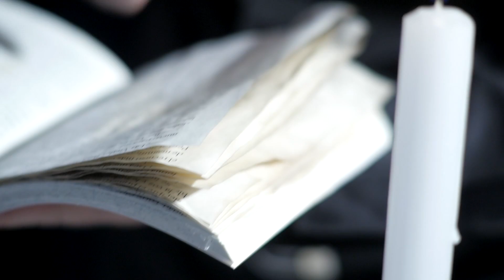Indheo - Hostil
Segundo single de "Dioses y Demonios". Director: Felipe Chirinos. Actores: Roman Fistus, Antonella Legovini. Cámara: Carlos Toro. Maquillaje: Nicolás Henriquez . Dirección Artística: Roman Fistus.

Descarga el disco completo GRATIS!